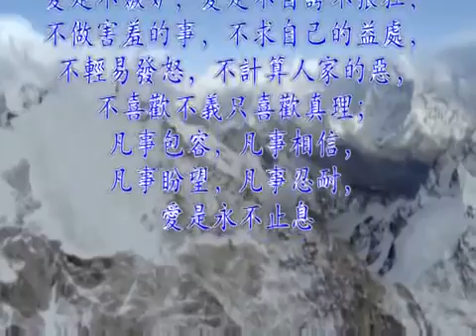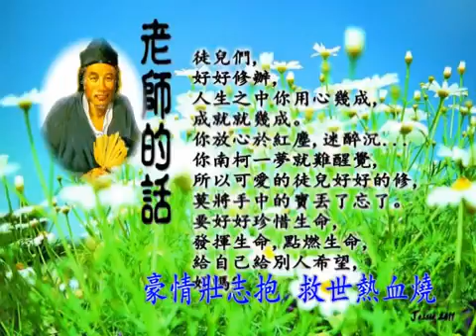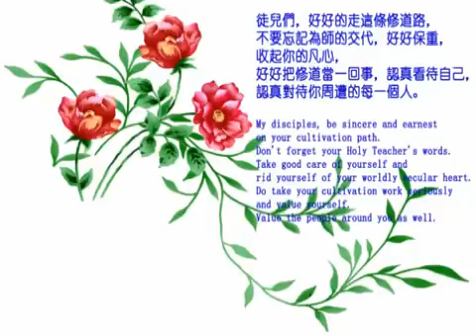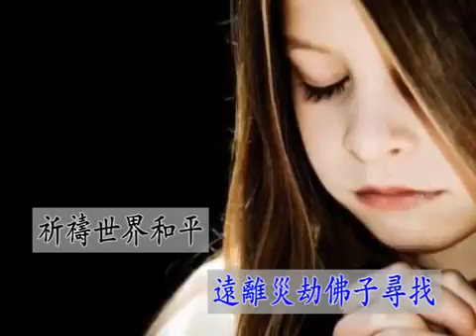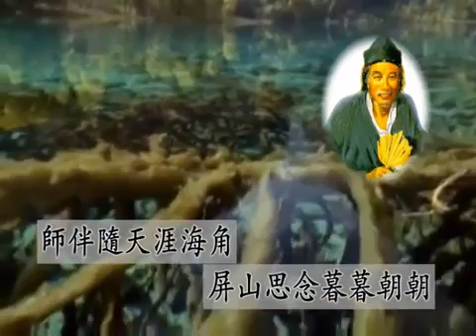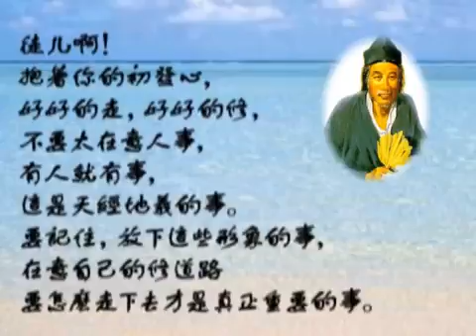國語善歌 愛讓世界更美好活佛師尊慈訓